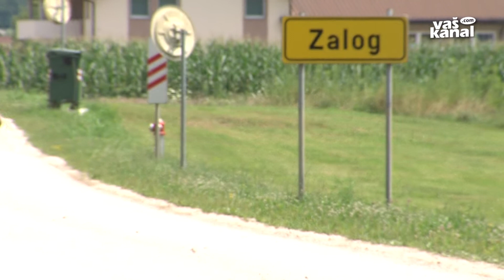Novice, 22. julij 2019